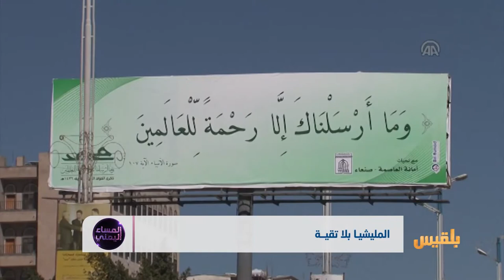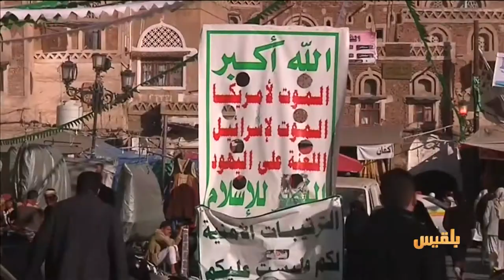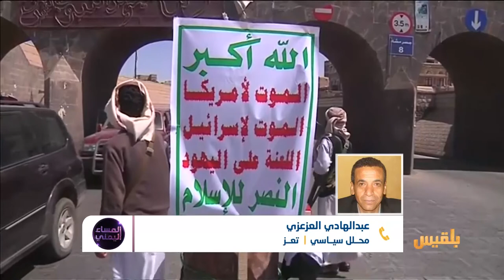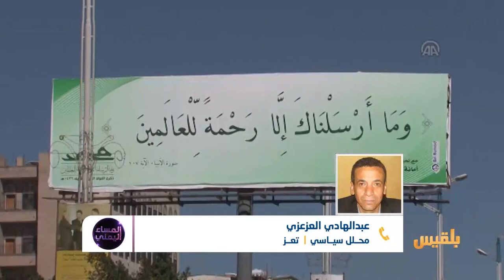المساء اليمني | التحريض في لغة الإنقلاب | تقديم: وجيه السمان